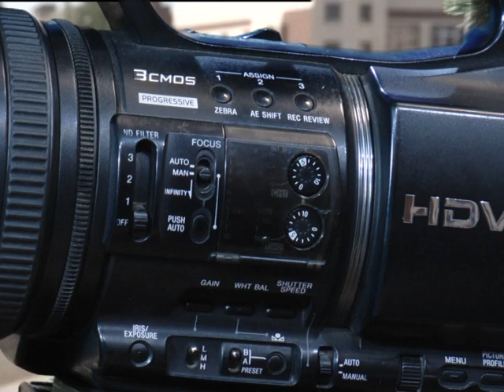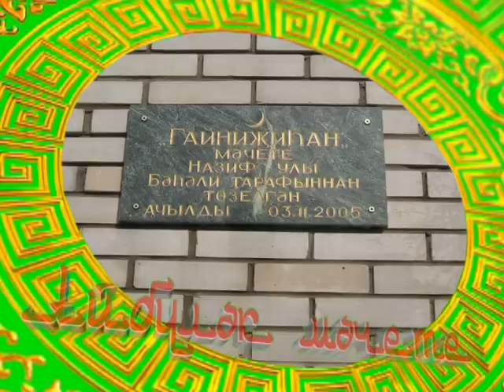"Ислам дине" 13 сентября 2019 г.Янаул